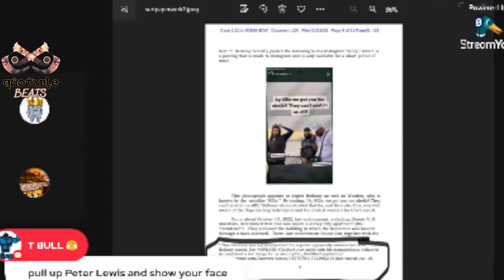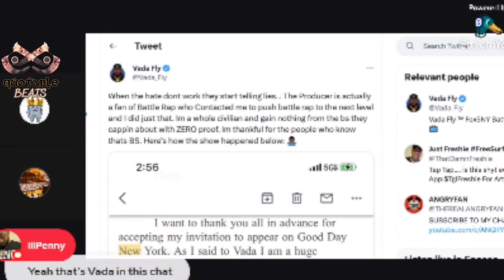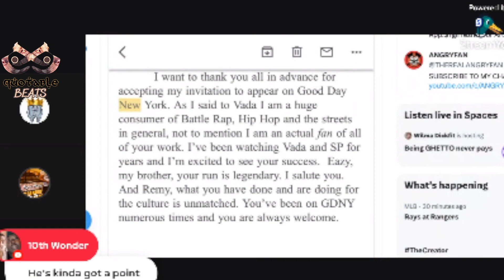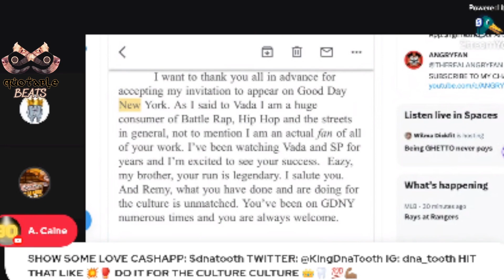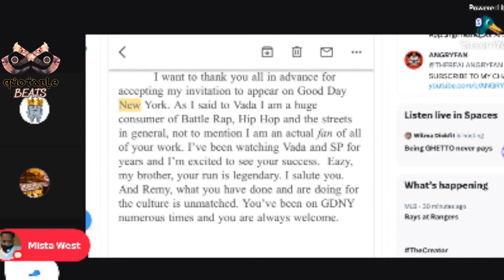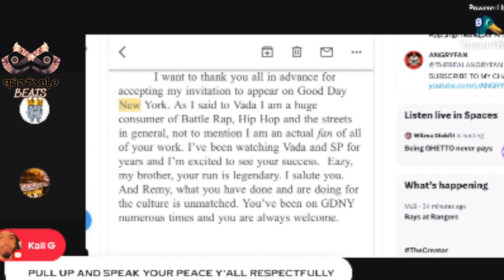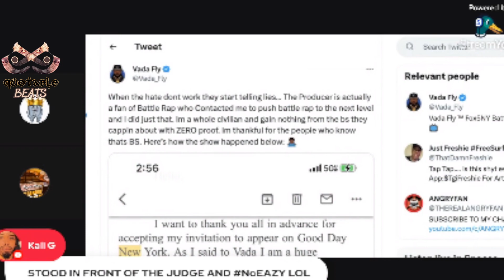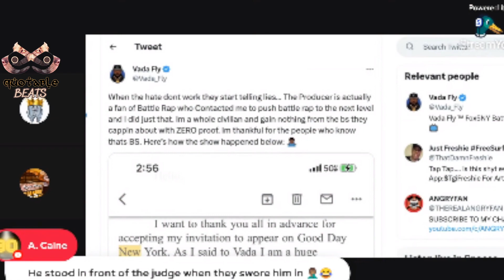DID THEY USE VADA FLY TO GET TSU SURF LOCKED UP?BYRON BLAKE STILL TALKING TO DNA TOOTH! VADA IN ARMY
DID VADA FLY GET TSU SURF LOCKED UP? IS THE PAPERWORK REAL? BYRON BLAKE SHOWING PAPERWORK? DNA TOOTH@KINGDNATOOTH QUESTIONING BYRON BLAKE ON PAPERWORK! FED CONVERSATIONS WITH LISA EVERS!